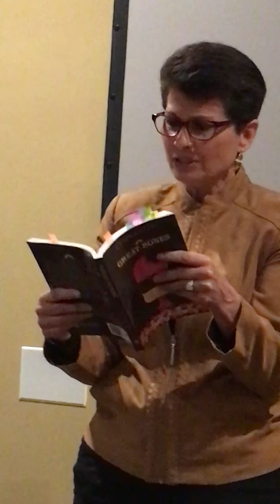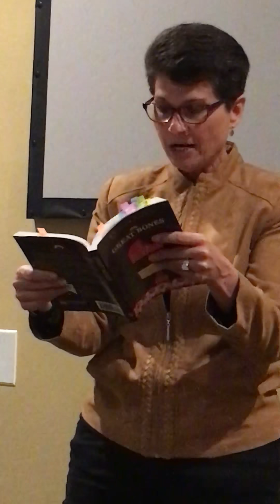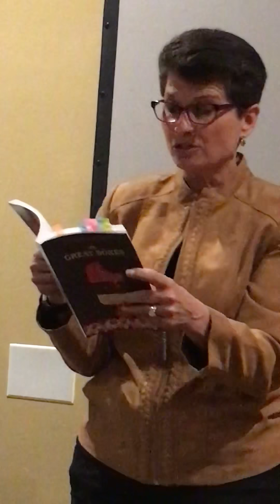Lynn Ames reading a scene from Great Bones featuring the two grandmothers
Rachel and Julia have just finished having a friendly cup of coffee at a local diner. Their two grandmothers, Goldie and Ida, have been spying on them.